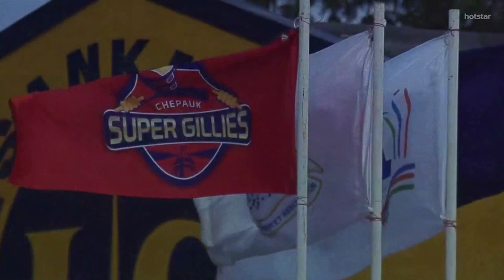Chepauk Super Gillies - Fan Anthem - Ashwath Bobo | TNPL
Sung and written by Ashwath Bobo
Music composed by Aditya Ravindran Ashwath Bobo.
Mixed and Mastered by Nitin M Krishna.
Edited by Vishwajith Pai.
Backing Vocals by Aditya Ravindran.

Courtesy: Star Sports network